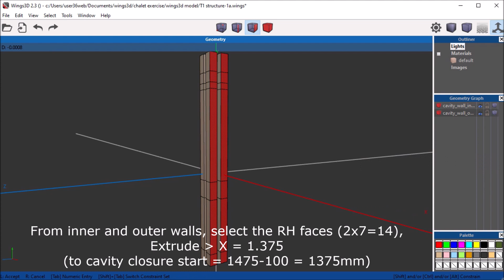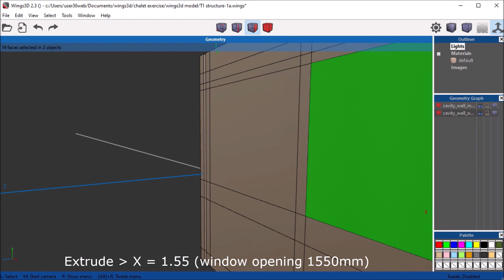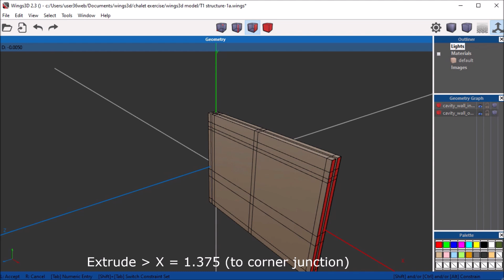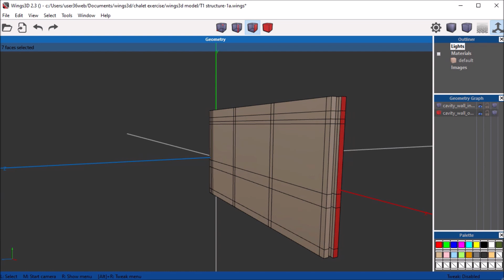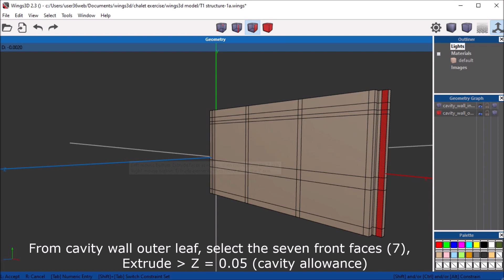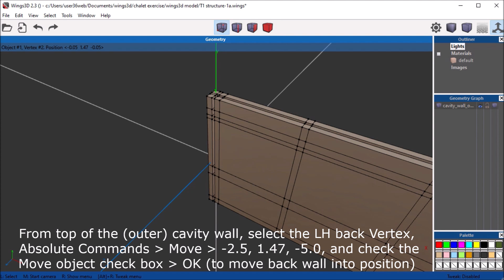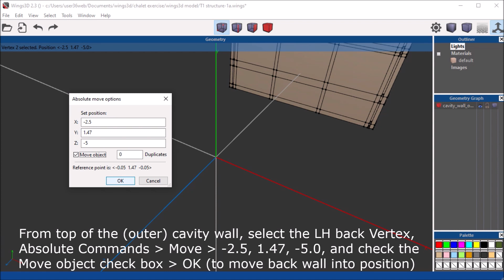T2: STRUCTURE – FORMING THE BACK WALL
Specification
Cavity wall comprises, 100mm outer and inner leaves, with a 50mm cavity between, 100+50+100=250mm (DPC to wallhead = 2620mm).
Cavity wall enclosing prism = 10,000 x 5000 x 2620mm.
Internal partitions, 100mm (FFL to wallhead = 2470mm)
FFL is 1.0m below the XZ plane (our datum), and DPC 1.15m below.
For additional course material, please use this link:
Resource Material (1)